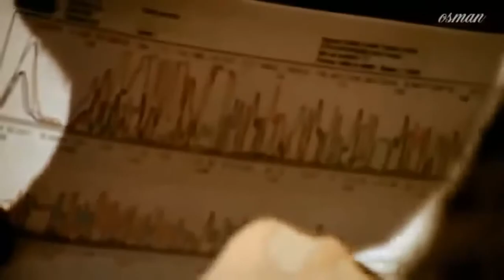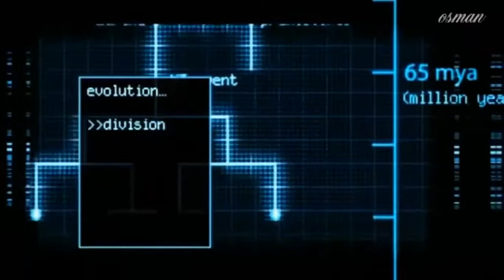09 - Forest Dragon vs Tiger - Dragon World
Dragon World - The Last Dragon